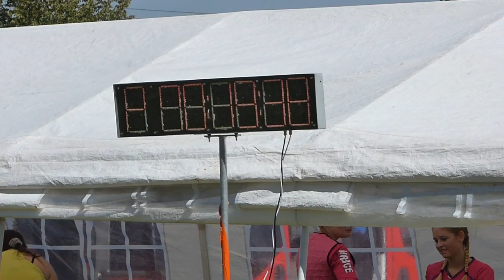PHL Nové Dvory 27.8.2016 - Kikinky Nové Dvory ženy - TOP